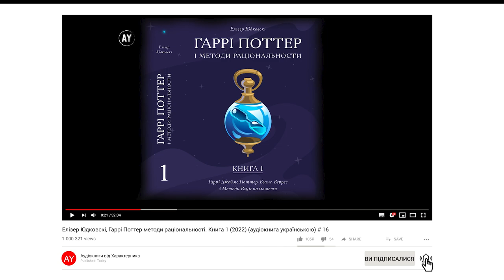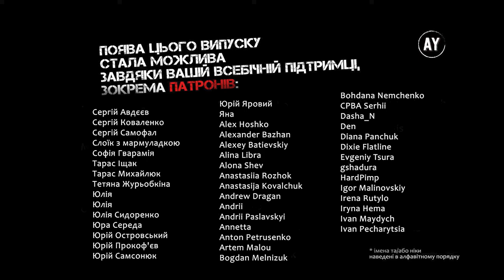Елізер Юдковскі, Гаррі Поттер і методи раціональности. Книга 1 (2022) (аудіокнига українською) # 16